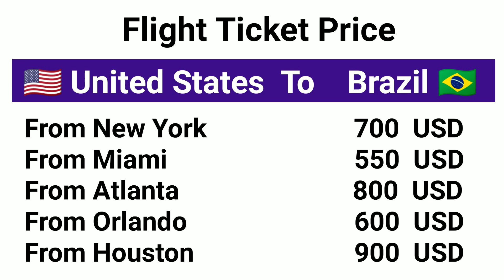New York (USA) to Brazil Flight Ticket Price America to Brazil Aeroplane Price Economy Business Clas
New York (USA) to Brazil Flight Ticket Price America to Brazil Aeroplane Price Economy Business Class And First Class Ticket Price